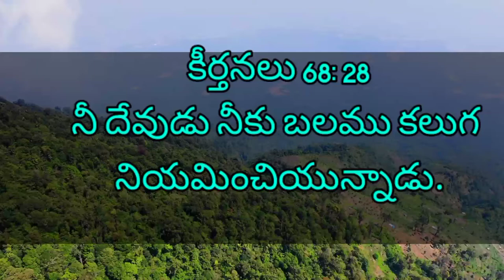videos✓ || July 19 || Today promise || daily bread